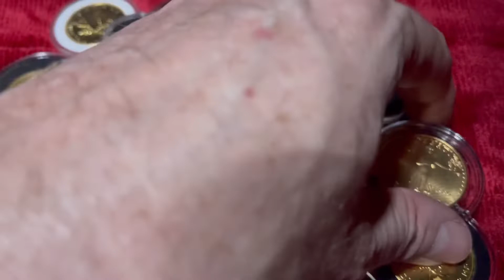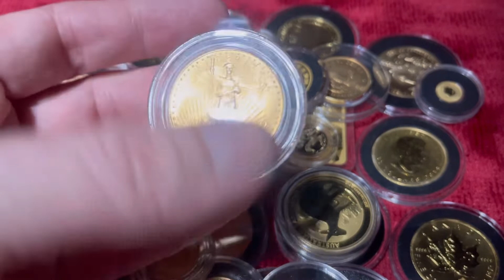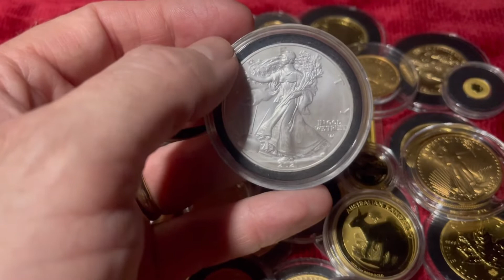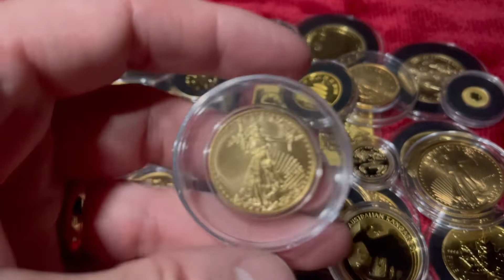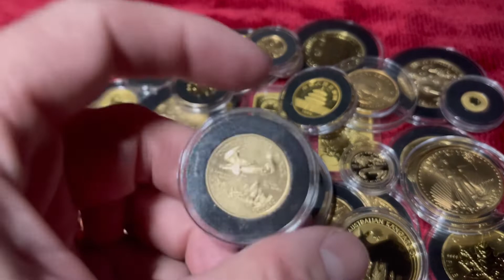Always do your research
Before you buy and before you sell, do some research.